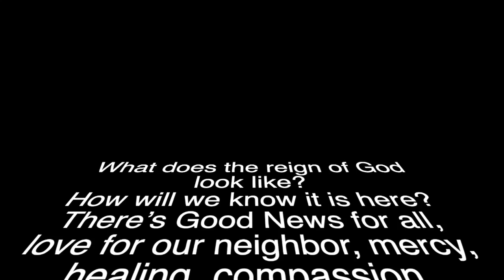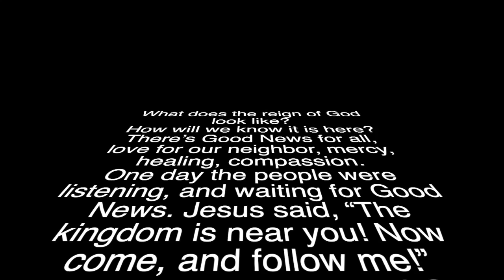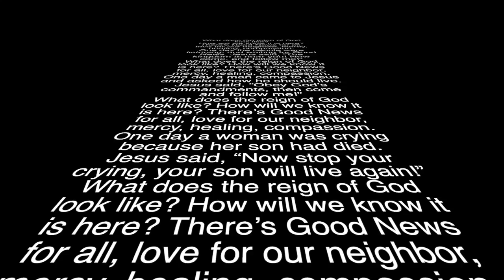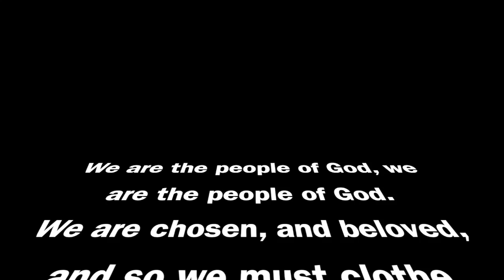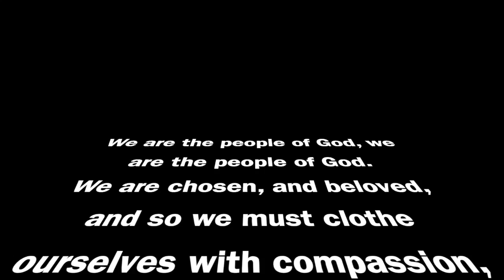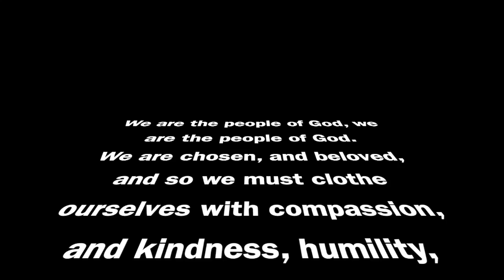Bible Time: Jesus' Compassion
What was Jesus' response when he saw hurting people? Let's learn together.
Ending music and curriculum from Illustrated Ministry.
Music composed by Geoff Duffy, guitar and vocals by Neah Lee, used with permission by the publisher.